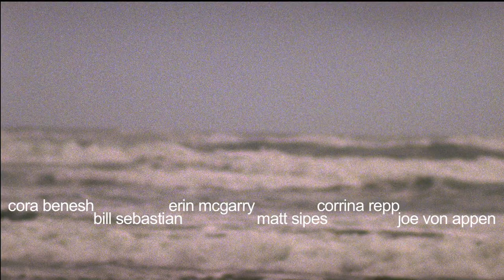"the black sea" - official trailer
a debut feature film written and directed by Brian Padian
shot on Super 16 mm by Scott Ballard
produced by Scott Ballard & Brian Padian
starring:
Cora Benesh, Erin McGarry, Corrina Repp, Bill Sebastian, Matt Sipes, Joe von Appen
original score by Jesse Jones
edited by Evonne Moritz
sound design by Jordan Eusebio